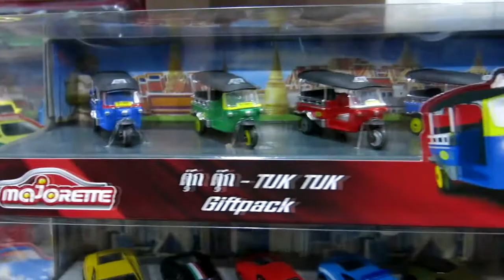รีวิว Majorette Tuk Tuk Giftpack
รีวิว Majorette ตุ๊ก ตุ๊ก Tuk Tuk Giftpack
เป็นรถอีกรูปแบบที่ต่างชาติชอบมากในรูปทรงความมีเป็นไทยและความเร็วตวามซิ่งคล่องตัวก็เป็นจุดสำคัญ Majorette จึงได้ ทำ Tuk Tuk ขึ้นมาให้ชาวนักสะสมผู้ชอบความแปลกใหม่เจ้า 3 ล้อเครื่อง และแน่นอน Tuk Tuk Giftpack มีความพิเศษ ด้วยการดีไซน์เพิ่มเติมใหม่ เปลี่ยนราวนั่งให้เป็นสีโครเมี่ยมเหมือนของจริง ในราคาเซท ละ 695 บาท พร้อมกล่องที่บ่งบอกความเป็นไทยได้อย่างดี หาซื้อได้ที่ห้างชั้นนำ ทั่วประเทศไทย